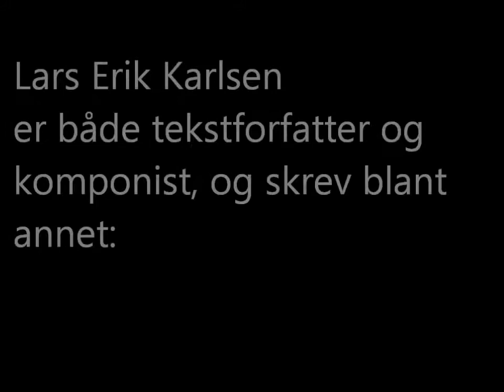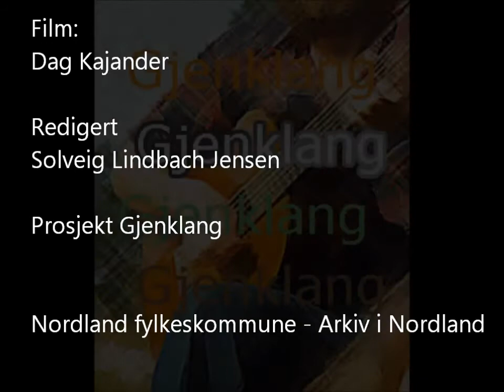"Karlsøy i Troms" - Gjenklang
Grafiker Lars Erik Karlsen synger "Karlsøy i Troms"
Filmet av Dag Kajander for bevaringsprosjektet Gjenklang, Nordland fylkeskommune.
Prosjekt Gjenklang er støttet av Norsk Kulturråd og Lofotrådet

Publisert på youtube i 2012